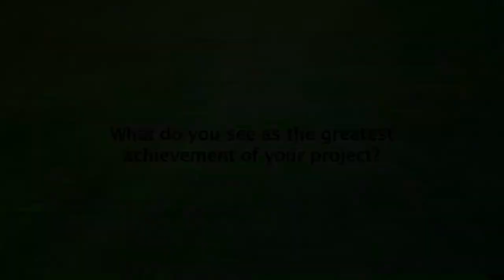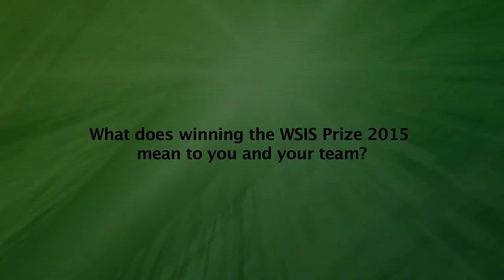WSIS FORUM 2015 INTERVIEW: Berhane Gebru, Director, Programs, FHI 360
Interview with Berhane Gebru Director, Programs, FHI 360 at WSIS FORUM 2015, Geneva, Switzerland. 25-29 May 2015.